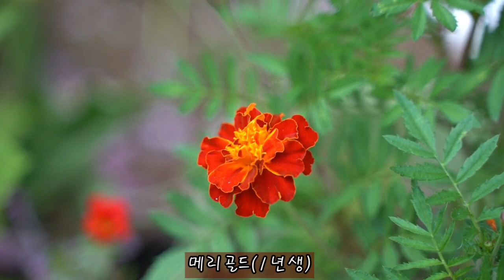7월의 꽃 (4편) 클레마티스,풍접초,천일홍,메리골드,부용화,수국,백합,글라디올러스,꽃도라지,봉선화 Flowers in July. (Part 4)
7월에 핀 꽃들을 소개합니다. 클레마티스,풍접초,천일홍,메리골드,부용화,수국,백합,글라디올러스,꽃도라지,봉선화 Introducing the flowers that bloomed in July. Clematis, Cheonilhong, Mary Gold, Hydrangea, Lily, Gladiolus etc.